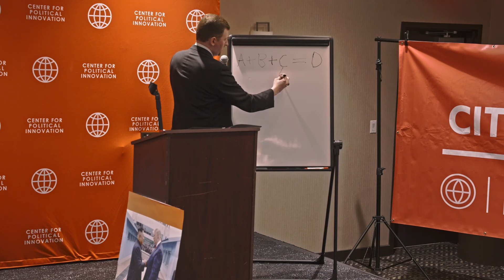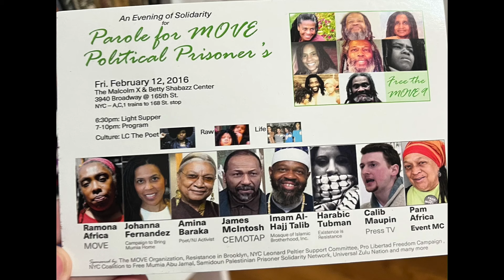The Way Out of Poverty and War - Caleb Maupin at "Summit Against Hypocrisy" March 25th, 2023